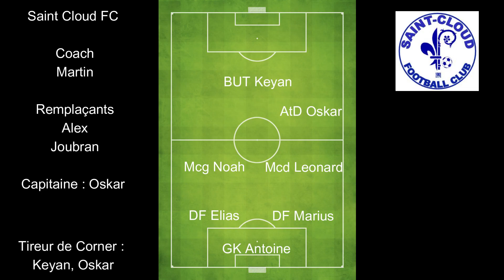U10 Saint Cloud VS Bagneux 2023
Match de football entre saint cloud et Bagneux, en U10 au stade des coteaux